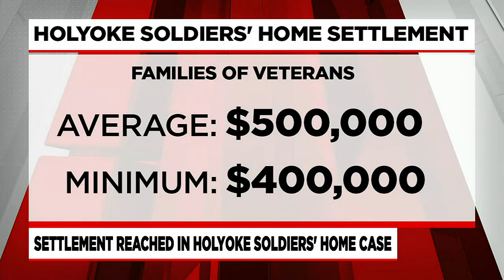Veteran’s family reacts to settlement in Holyoke Soldiers’ Home case